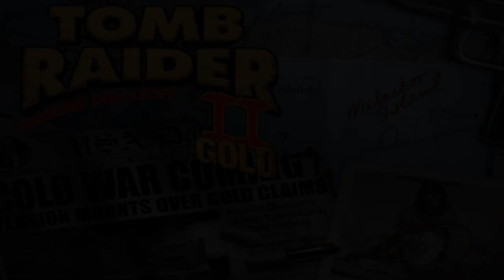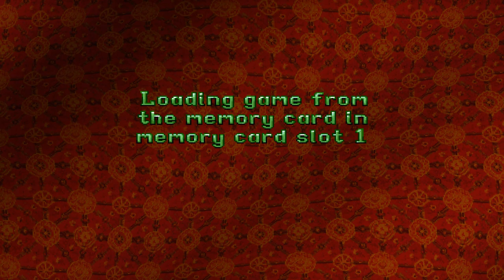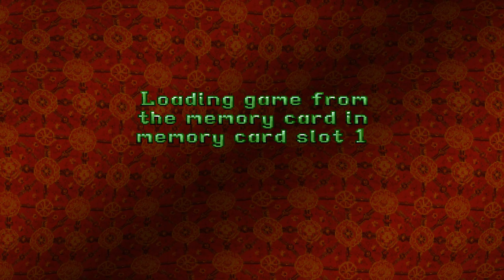[PS1/USA] Tomb Raider II: The Golden Mask - 01. The Cold War